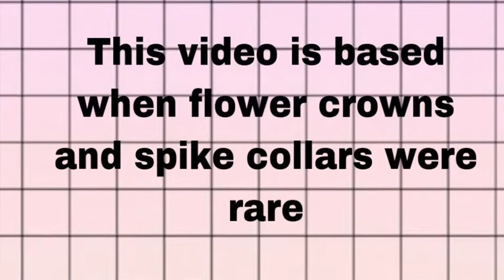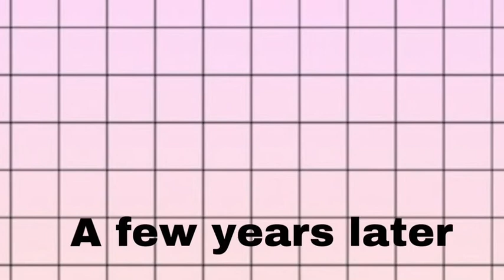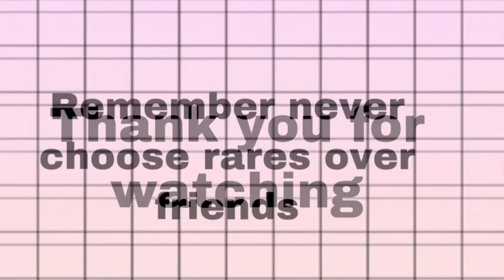Rares over friends - animal jam play wild - jammer73j21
Hey guys

Never choose rares over friends

THIS VIDEO IS INSPIRED BY TIFFANY AJ